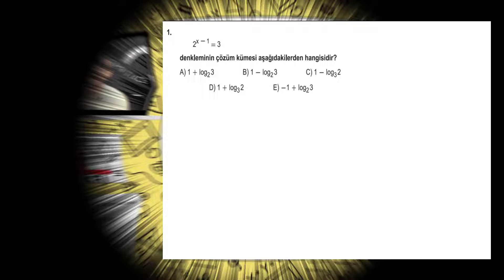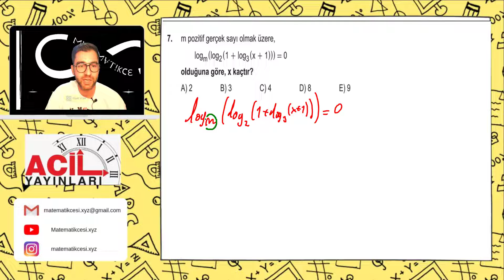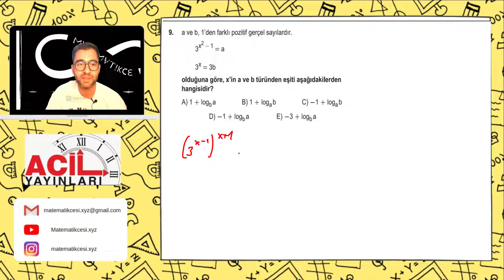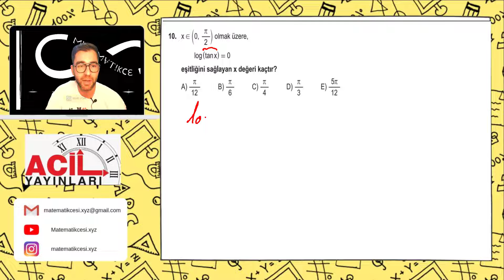Logaritma Fonksiyonunun Özellikleri Test -1- | 2023 ACİL MATEMATİK AYT SORU BANKASI ÇÖZÜMLERİ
00:00 Giriş
00:10 1. Soru
01:12 2. Soru
02:42 3. Soru
03:34 4. Soru
04:41 5. Soru
05:38 6. Soru
07:35 7.Soru
09:27 8. Soru
10:38 9. soru
12:52 10. Soru
14:09 11. Soru
15:24 12. Soru
19:31 13. Soru
21:22 14. Soru
23:31 15. Soru